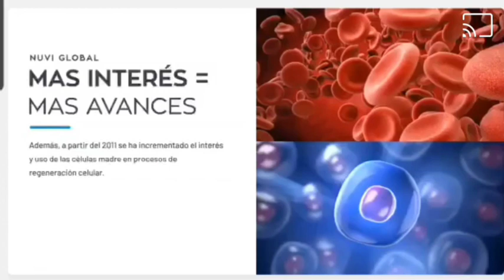medicina regenerativa (2)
La medicina regenerativa es un campo amplio que incluye la ingeniería de tejidos, pero también incorpora la investigación sobre auto curación – donde el cuerpo usa sus propios sistemas, algunas veces con ayuda de material biológico extraño, para recrear células y reconstruir tejidos y órganos.
NUESTRA MISIÓN Transformar la vida de las personas, crecer tu negocio en el proceso e inspirar a otros a hacer lo mismo y poner las herramientas para que puedas construir tus sueños mientras compartes la salud.TRANSFORMA TU VIDA
PARA SIEMPRE.
En el momento en que comienzas a tomar nuestros supplementos y sientes sus increíbles efectos en la salud. porque órganos renovados significan un cuerpo regenerado.
Este es mi enlace para ir ami tienda ver productos y ingresar como Independiente IBO 95718